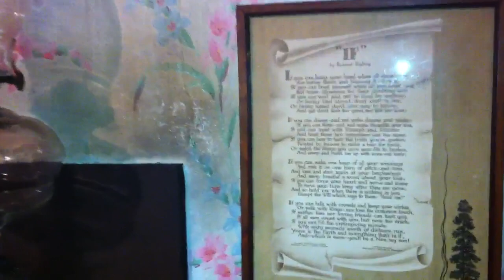Elvis Presley Birthplace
Ronnie McDowell walking through the house where Elvis Presley was born.